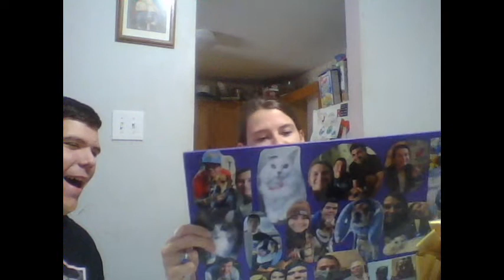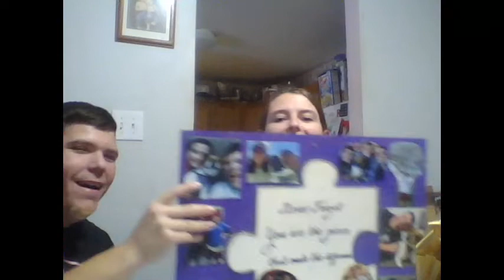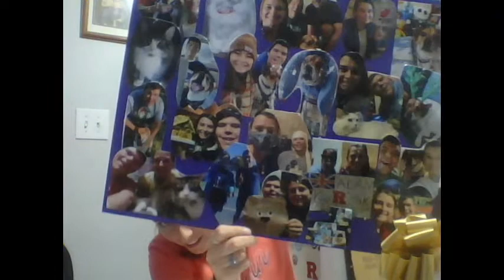Surprising Collette With a Goodbye Gift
Today we surprise Collette with a goodbye gift